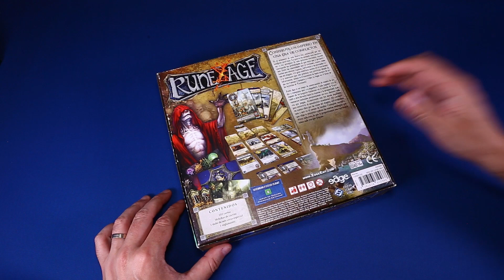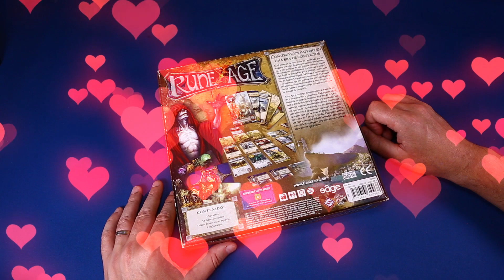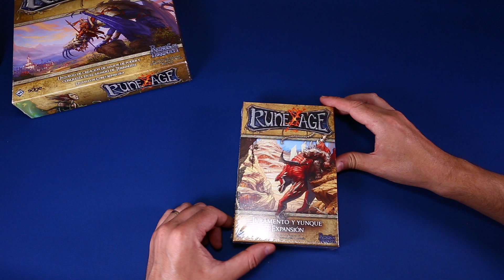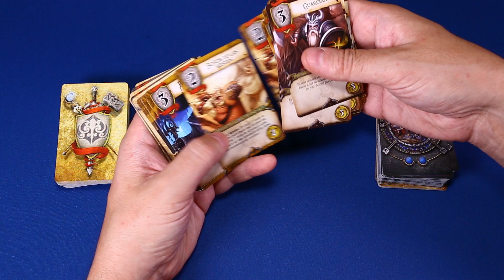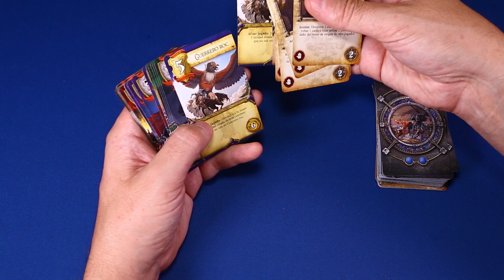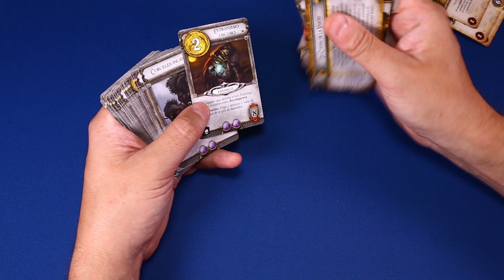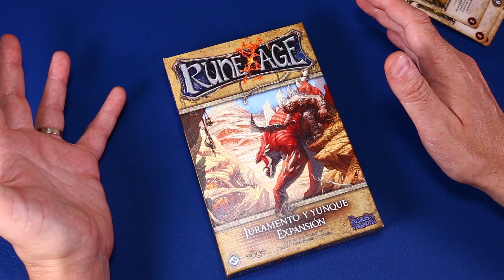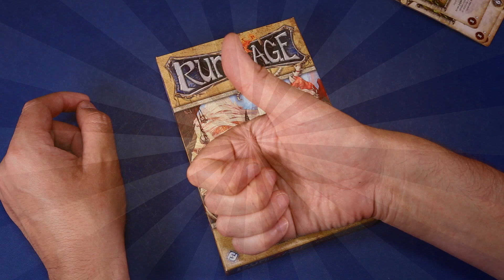UNBOXING VINTAGE - Juramento y Yunque (expansión para Rune Age)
¡Hola gente!  En este vídeo desprecintamos una copia de la expansión "Juramento y Yunque" para el juego de mesa "Rune Age", editado en español por Fantasy Flight Games y Edge.

"Rune Age" es un juego de construcción de mazos diseñado por Corey Konieczka en el que cada jugador lidera a una de cuatro facciones de Terrinoth: Daqan, Uthuk Y'llan, Elfos Latari o los No Muertos. El juego discurre en uno de los escenarios disponibles que, además, proponen distintos modos de juego competitivos y/o cooperativos.

La expansión "Juramento y Yunque" añade cartas a las facciones existente e introduce dos más: los Enanos y los Orcos.